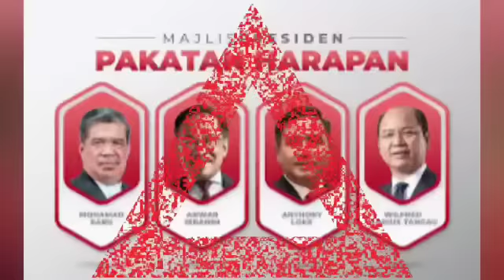SPRM UMUM MAKLUMAT PALING MENGGEMPARKAN MAHATHIR! Kita tunggu reaksi MAHATHIR, Muhyiddin dan PN